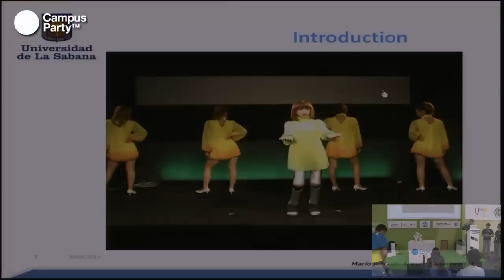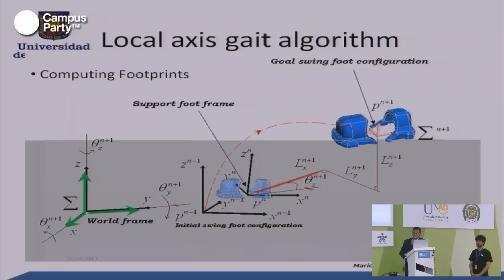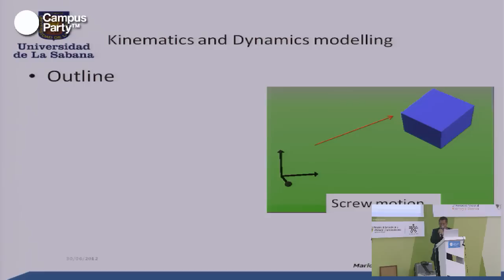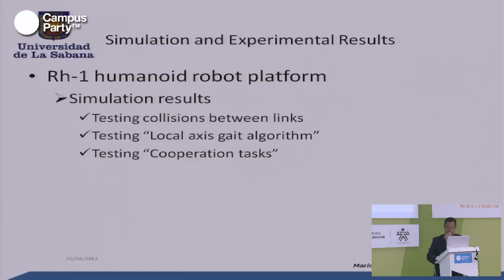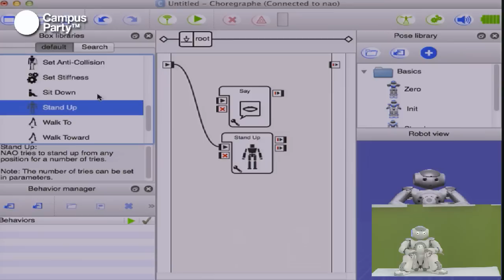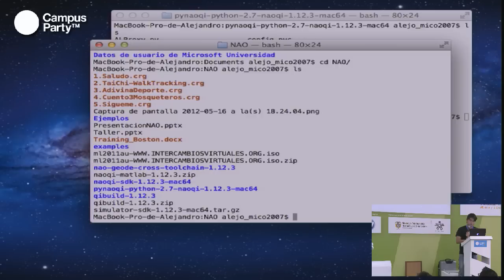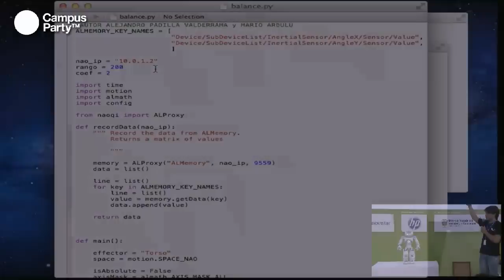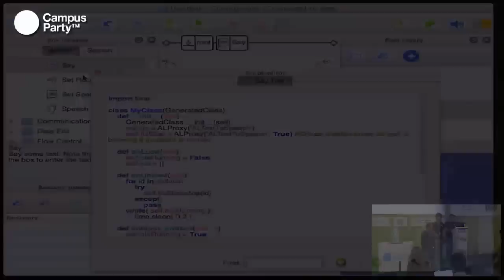CPCO5 - Universidad de La Sabana. Fundamentos de robótica humanoides